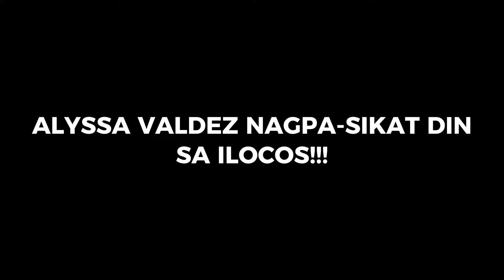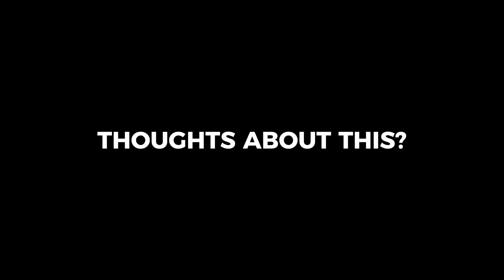VALDEZ at CARLOS Nagpa-SIKAT Kontra Akari | CCS STILL UNDEFEATED 🔥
Big Credits to:
One Sports Channel and credits also to the owner of some of these clips💙
Let's be friends:
And for better Quality please watch in HD!